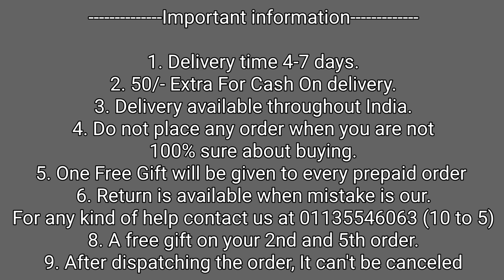OnePlus 11R Transparent Armor Case ! OnePlus 11R Stylish Back Cover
50/- extra on cash on delivery

1. Delivery time 4-7 days (maximum)
2. No extra delivery charges
3. Delivery available throughout the India, MAKE UNBOXING VIDEO ON EVERY PRODUCT.
4. Do not place any order when you are not 100% sure about buying
5. Return policy is available only when we mistakenly sent you the wrong item. 1st UNBOXING video will be required for return to be accepted.
6. You will get a mail of your tracking id if you have placed the order from the website.
8. We give guarantee on all of our products
9. A mobile speaker Grill Speaker is free with every prepaid order.

Bhupender & Tarun